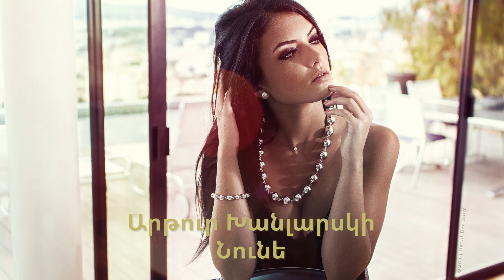Արթուր Խանլարսկի - Նունե | MER ERGER